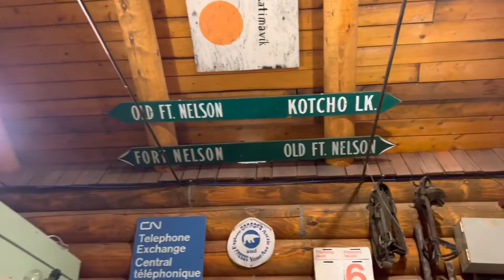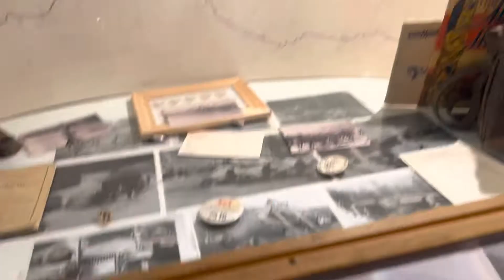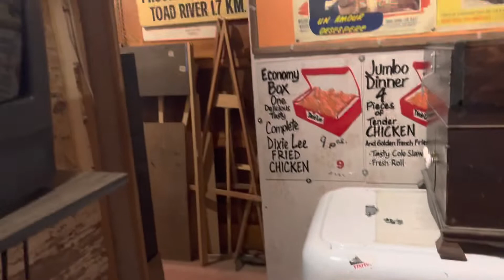Fort Nelson Heritage Museum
Fort Nelson Heritage Museum located at Fort Nelson BC